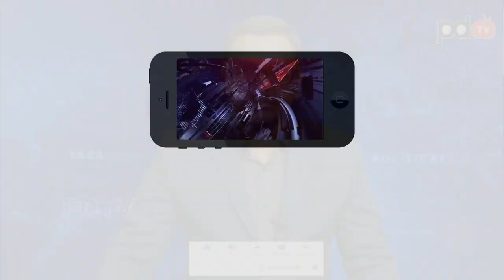A Person Arrested Who Post Wrong Post On Women | వైసీపీ మహిళా నేతలపై అసభ్యపోస్టులు పెట్టి అరెస్ట్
వైసీపీ మహిళా నేతలపై అసభ్యపోస్టులు పెట్టి అరెస్ట్